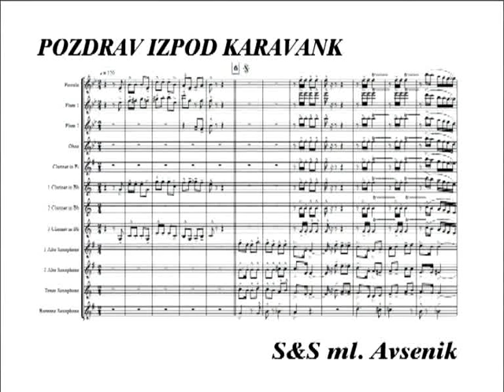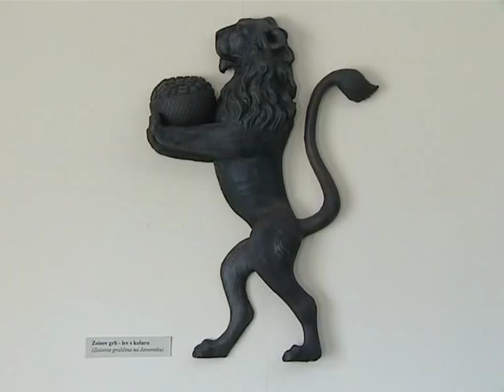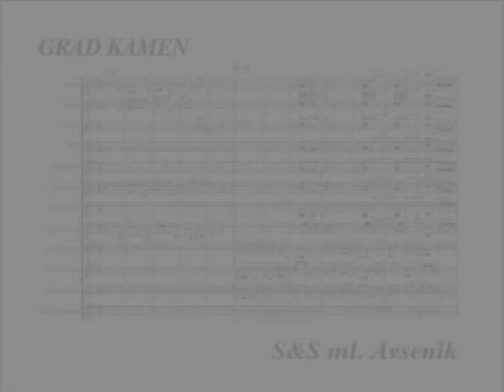S.&S. Jr. Avsenik: Pozdrav izpod Karavank